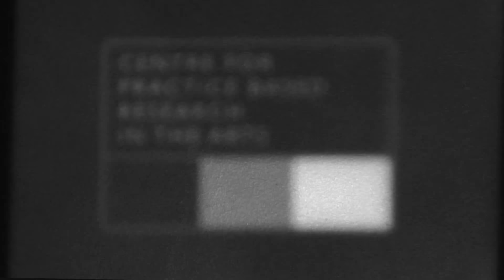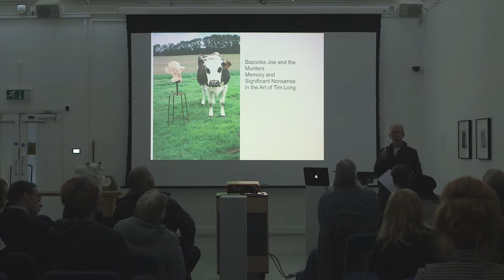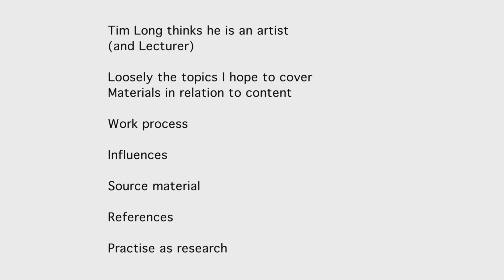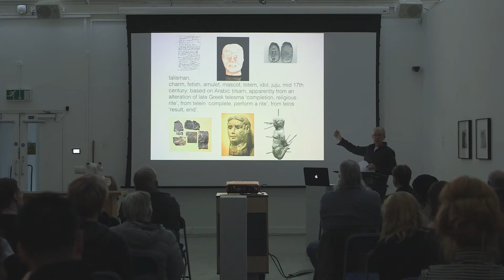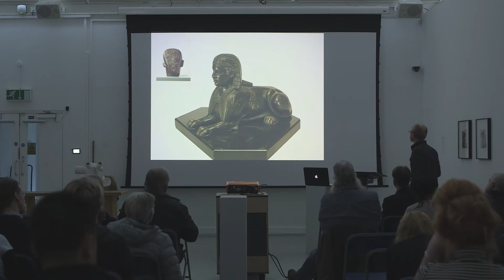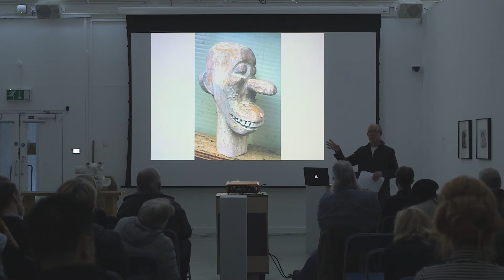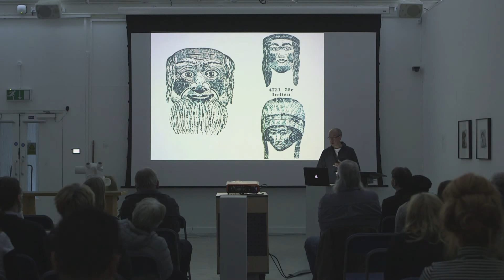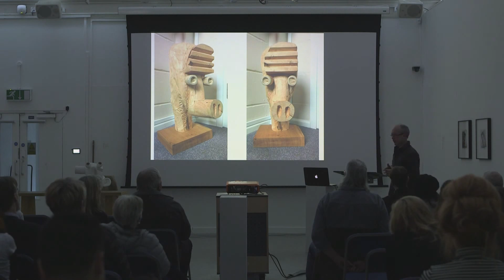tim long presentation